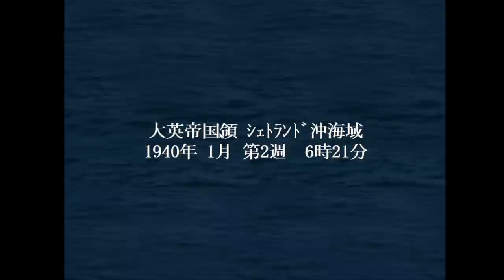▼ [ 提督の決断4 PK ドイツプレイ実況 ] ドイツ興亡記 第7話 「イギリスを排除」 ヨーロッパからイギリス軍を完全に排除する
ヨーロッパの主要海域からイギリス軍を排除していきます。
一方地中海のイタリア軍はイギリス軍相手に戦力が削られる一方なので、主戦場を地中海へと移していくため、空母アウドムラをイタリア近海へと派遣することを決定します。